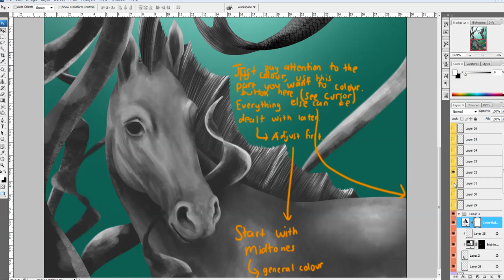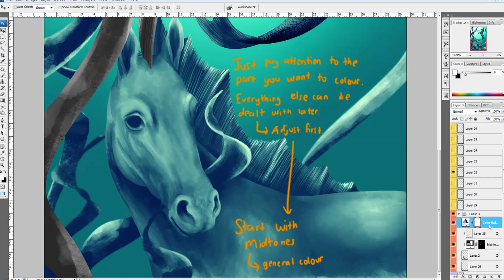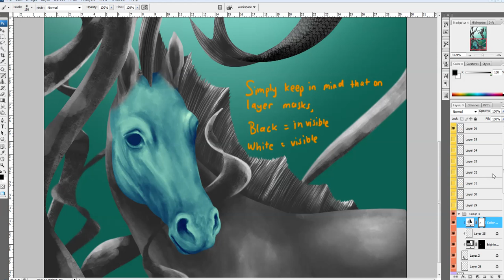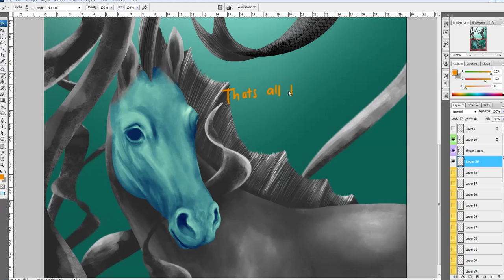How to Colour from Black and White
Another smol tutorial I made for my friends